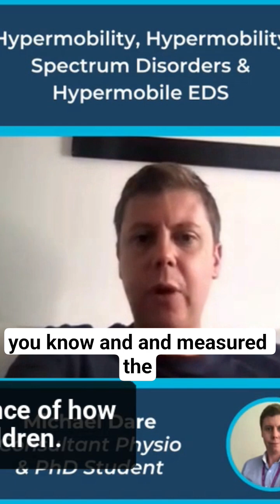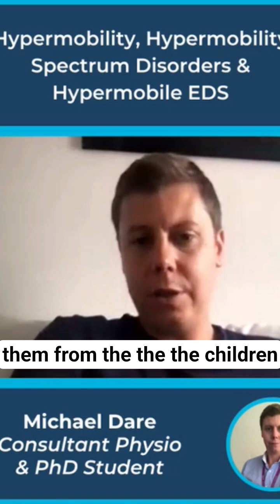Hypermobility Beighton Score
We talk about the beighton score and it's relevance to hypermobility

Watch the full podcast on @TheRheumatologyPhysio